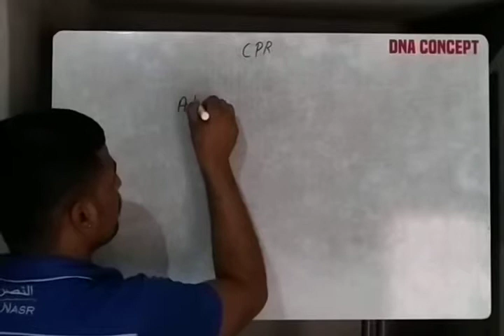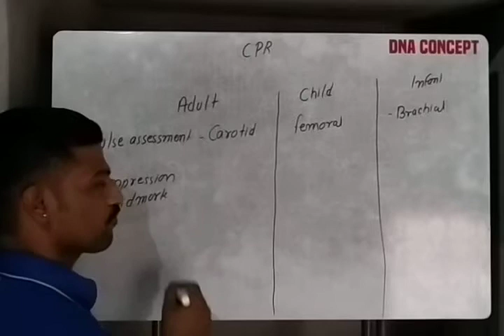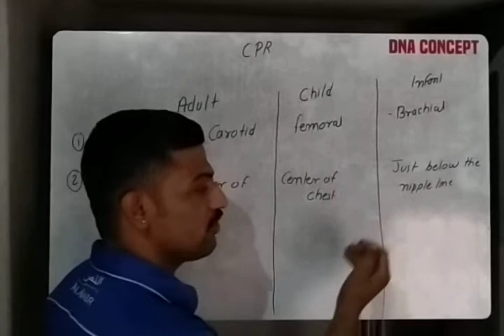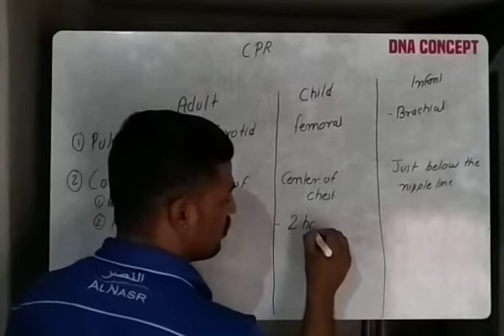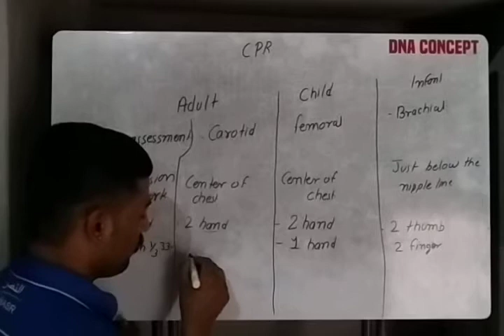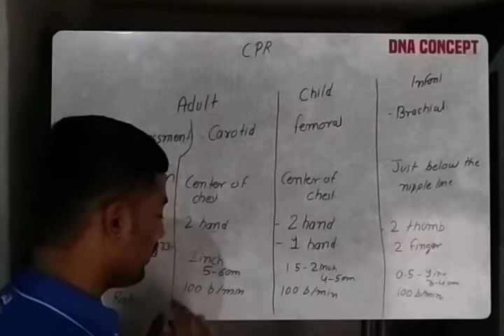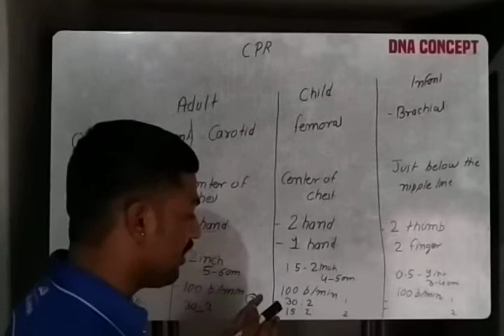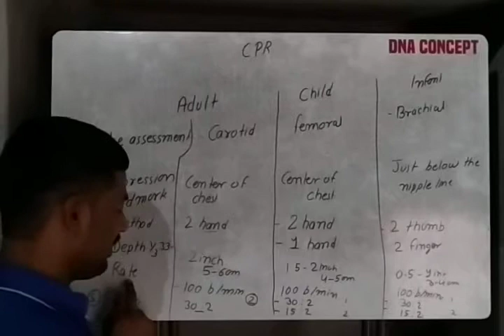CPR =Parameter according to different age group